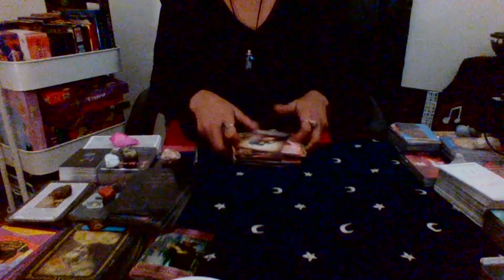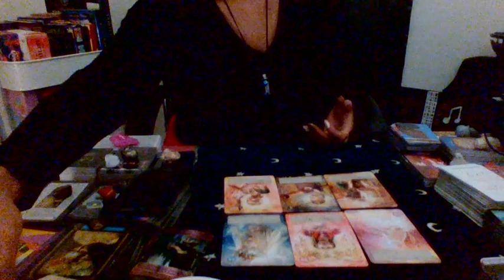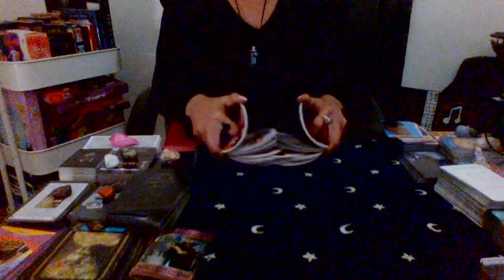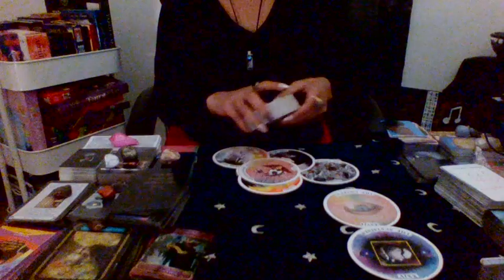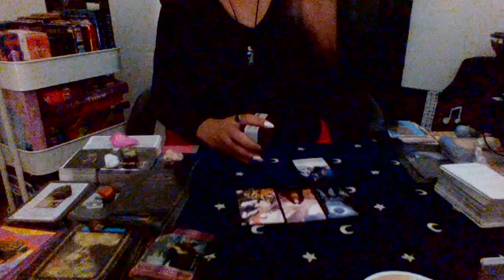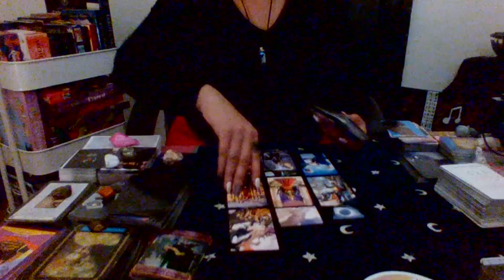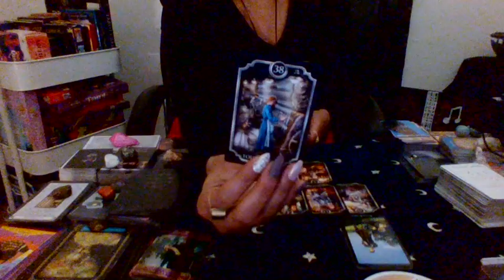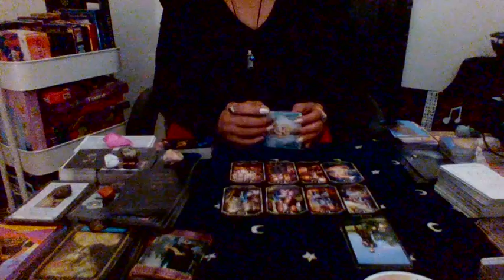SAGITTARIUS U R ATTRACTING A WEALTHY LOVER WHO PLANS ON INVESTING IN U. TIRED OF SEEIN U WRK SO HARD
IT'S TIME TO GO ON A JOURNEY